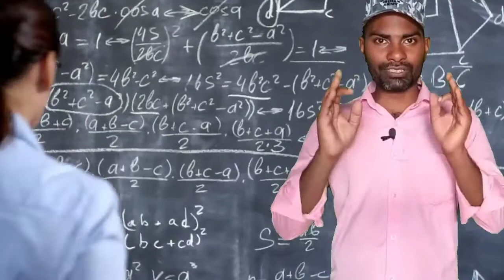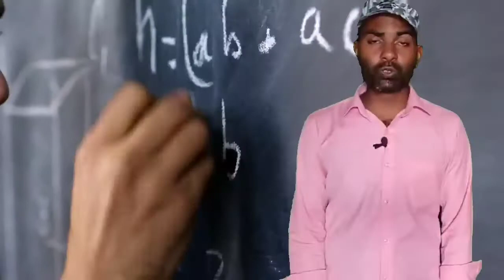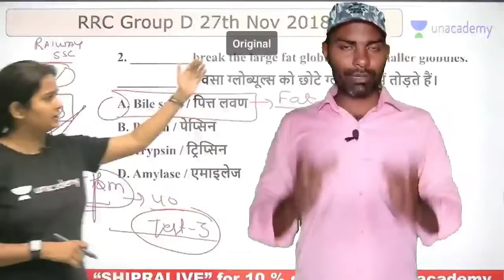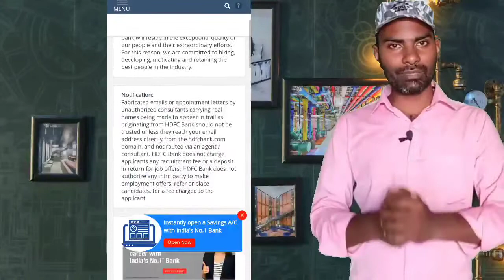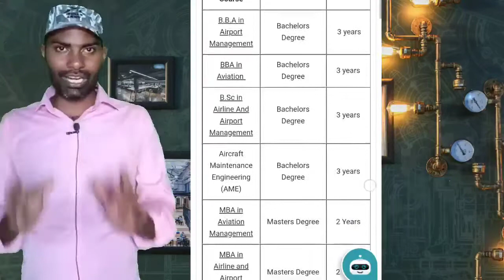लड़कियों के लिए 5, सबसे ज्यादा सैलरी वाला जॉब। 5 job for women best high paid salary।।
हेलो दोस्तों,
इस वीडियो में आप देखिए महिलाओं और लड़कियों के लिए पांच सबसे ज्यादा सैलरी वाला जॉब और यह पास जब पुरुषों के लिए भी सबसे ज्यादा सली वाला जॉब हो सकता है। अगर आप एक स्टूडेंट हैं पेरेंट्स है कैरियर को अच्छा बनाना चाहते हैं। जॉब की तलाश कर रहे हैं। तो आपको यह वीडियो देखना चाहिए।

लड़कियों के लिए सरकारी नौकरी
लड़कियों के लिए सरकारी जॉब
लड़कियों के लिए सरकारी योजना 2021
महिलाओं के लिए रोजगार
महिलाओं के लिए नौकरी
तलाकशुदा महिलाओं के लिए सरकारी नौकरी में आरक्षण
best job for girls after graduation
महिलाओं के लिए प्राइवेट नौकरी
best job for girls after 12th
महिलाओं के लिए प्राइवेट जॉब
best jobs in india with high salary
best job for good salary